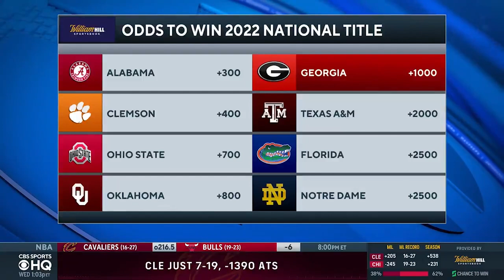Georgia WR George Pickens Suffers Torn ACL | CBS Sports HQ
Chip Patterson joins CBS Sports HQ to break down George Pickens' injury and what this means for the Georgia Bulldogs.